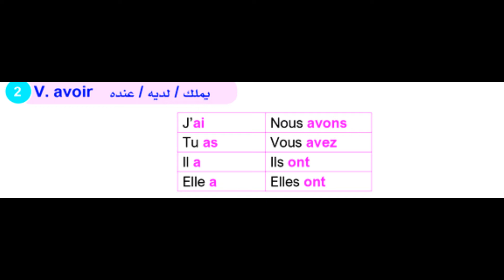Verbe avoir P. 14